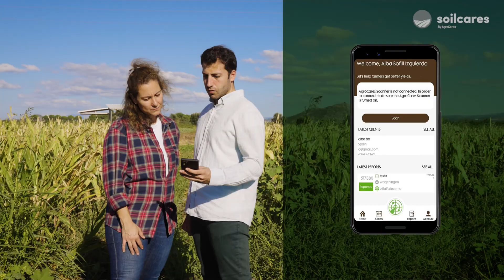AgroCares | F Series Scanner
Open a new world of opportunities with AgroCares F Series Scanner's innovative way of collecting nutrient data, in combination with recommendations.